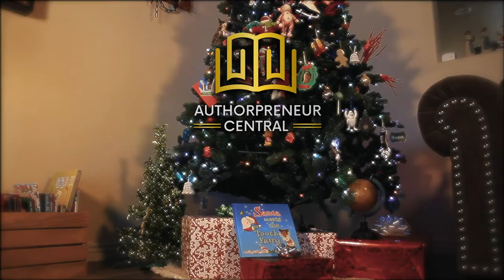AuthorPreneur Christmas Promo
Still looking for the perfect Christmas gift? Give the gift of publishing!